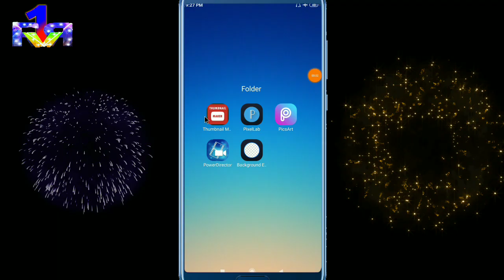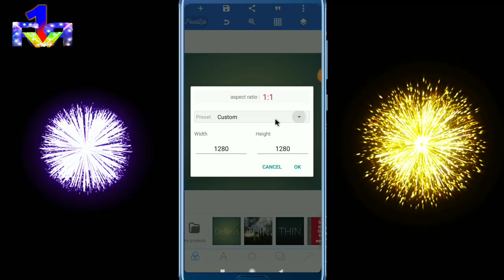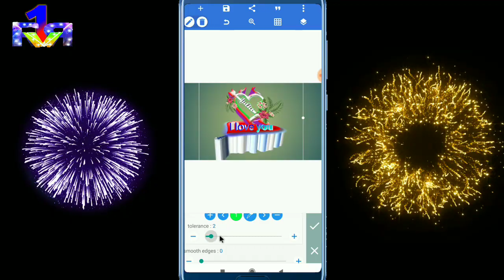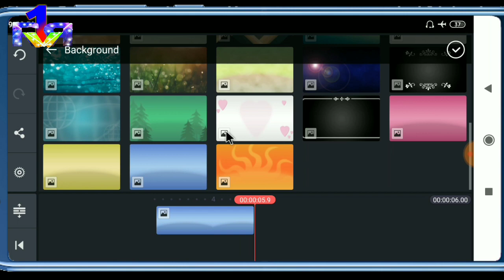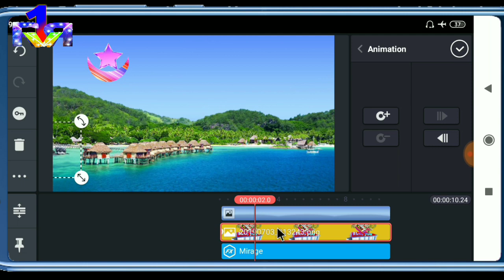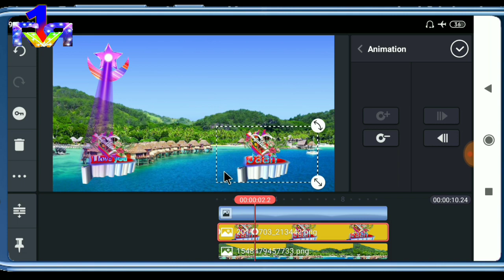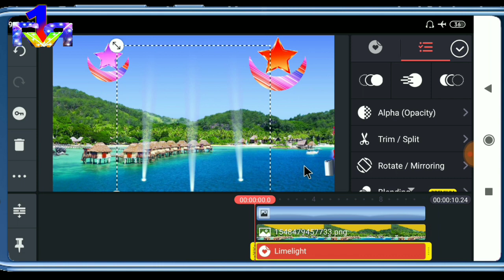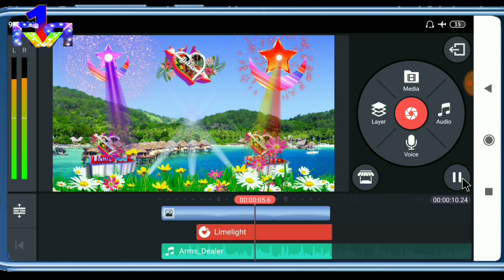HD DJ Light project || wedding HD photos effect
Queries solved
1.Green screen kaise banaye
2.Green screen mixing kaise kare
3.Super power green screen
4.Shaadi video green screen kaise kare
5. Kinemaster se video editing kaise kare